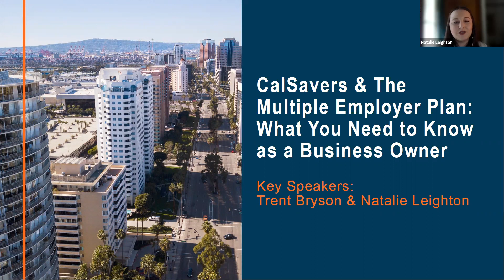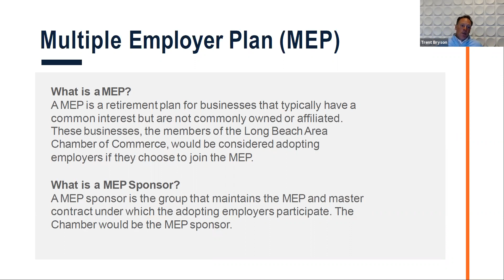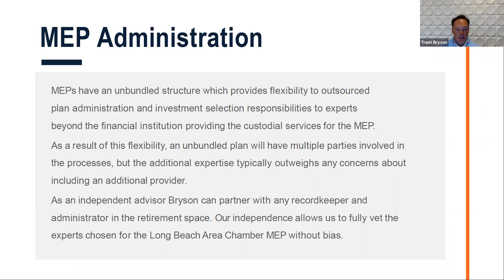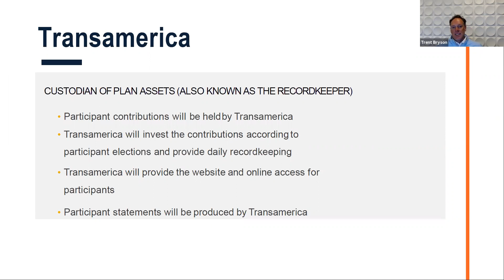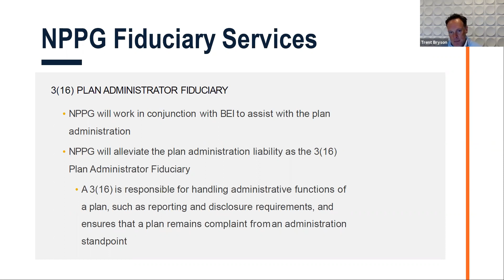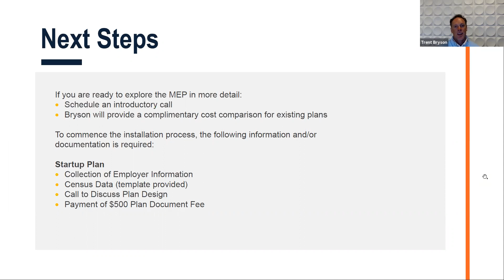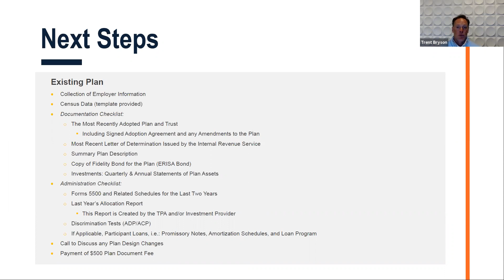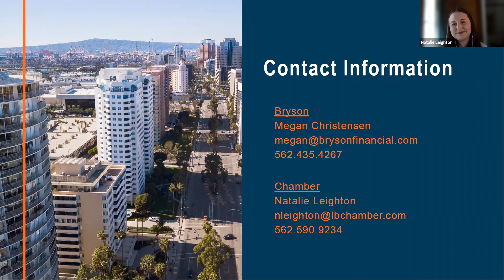Webinar 2 with Bryson Financial: CalSavers and the Multiple Employer Plan